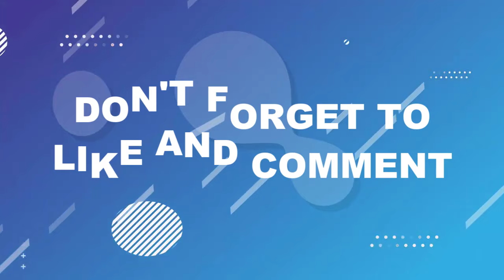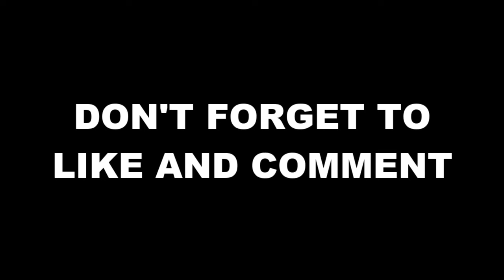RE BUILD OLD TRAFFORD❗Sir Jim Says Old Trafford😍Hazard refuses to join Man Utd😱ETH Reacts😲ManUtdNews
Luton Town vs Manchester United, Manchester United vs Luton Town, Man United vs Luton Town, Luton Town vs Man United, Eden Hazard, Hazard Man Utd, Sir Jim Ratcliffe Old Trafford